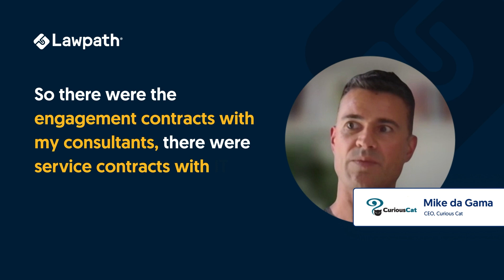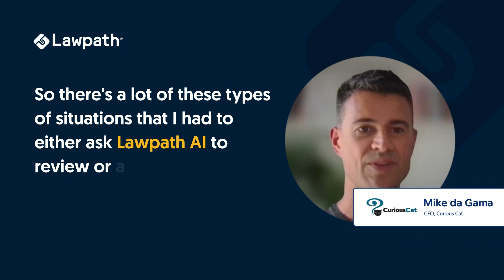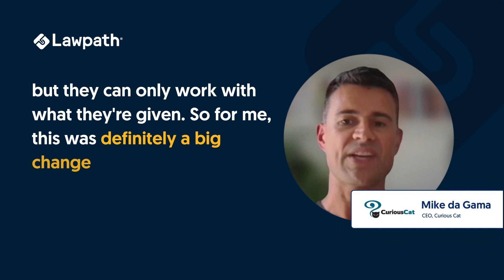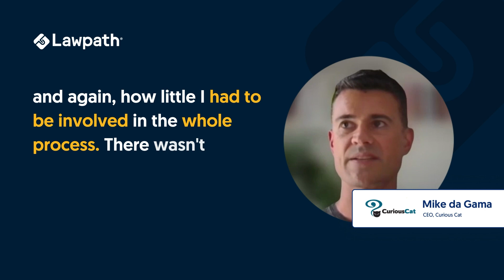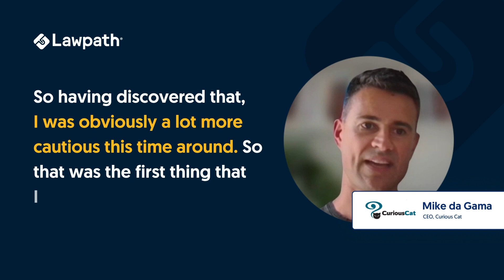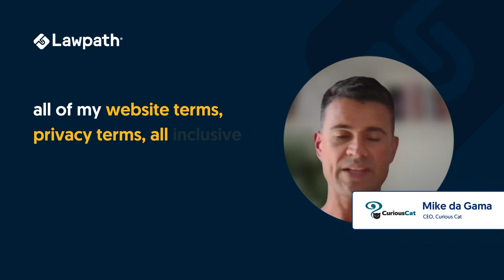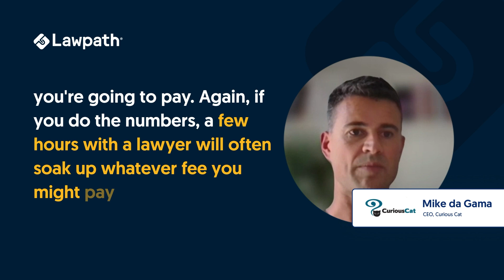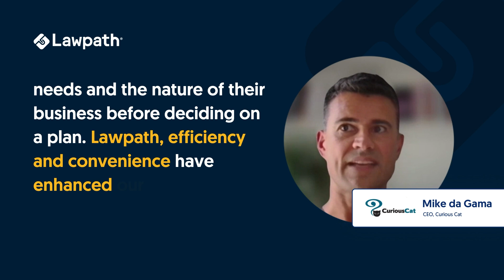Customer Case Study: Mike da Gama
Join Curious Cat's vet tech breakthrough! With Lawpath's legal savvy, they crushed barriers, sped up ops, and paved the way for global growth. CEO shares: Lawpath's magic fuels our journey to redefine animal care!

Join 400,000+ Australian businesses who trust Lawpath with their legal and compliance needs